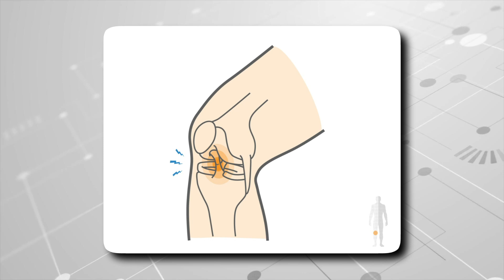Unveiling the Legend: Untold Epic Moments from Indiana Jones Behind the Scenes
Hey there, Indiana Jones fans! Get ready to uncover some jaw-dropping behind-the-scenes facts about your favorite adventurer, Indy!
From the craziest stunts to the most unexpected mishaps, these untold stories will leave you on the edge of your seat. Without further ado, let's dive in!

Inspired by Making Of INDIANA JONES AND THE DIAL OF DESTINY (2023) - Best Of Behind The Scenes & On Set Bloopers

Inspired by Indiana Jones Extreme Stunts Behind The Scenes